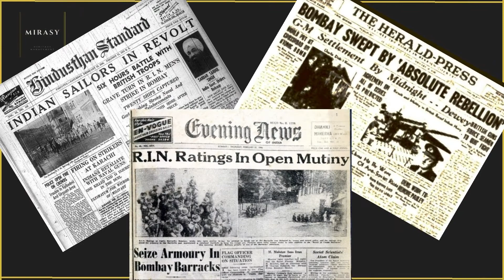Naval Uprising Memorial , Cooperage , Mumbai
Are you aware of the memorial that stands as a testimony to the Naval Uprising of 1946, when Indian sailors rose against the British Raj?

This insurrection of Indian Naval Ratings which began in Bombay spread throughout the Indian subcontinent, from Karachi to Calcutta, involving over 20,000 sailors, 78 ships and shore establishments.

This important event shook The Crown and made a point for the British to leave their hold on India.